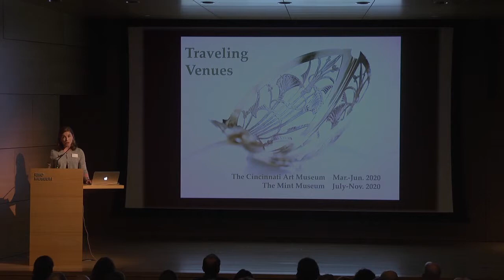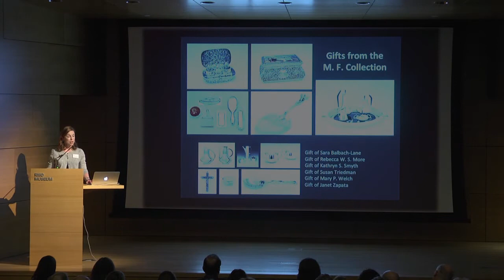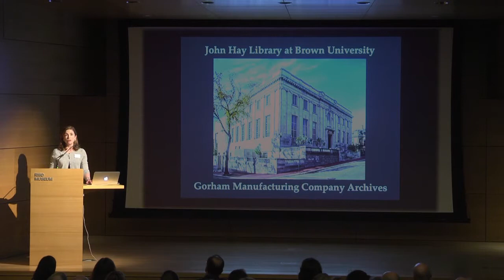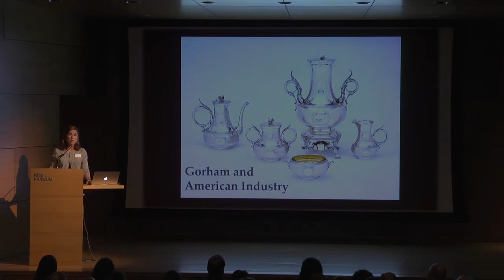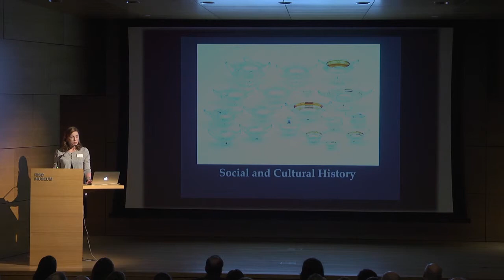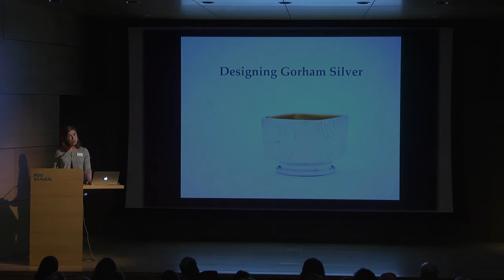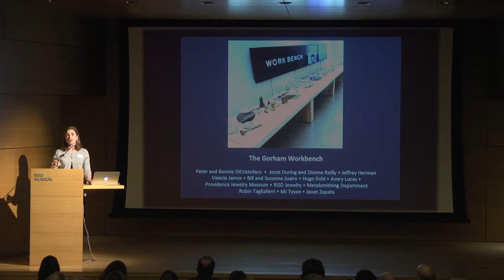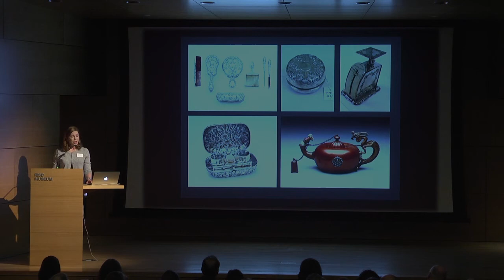Critical Encounters / Gorham Exhibition Overview / Elizabeth Williams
Recorded 5.3.19

In conjunction with the exhibition, Gorham Silver: Designing Brilliance 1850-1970, explore the history and impact of the Providence-based Gorham Manufacturing on industry, innovation, technology, and artistry in this day-long symposium. Through presentations and gallery conversations historians, curators, and designers examine the cultural and economic context that led to the remarkable growth and global influence of Gorham. Silversmiths involved in Gorham’s recent history use historical examples on view to lead explorations of silver processes and techniques.

Speaker: Elizabeth A. Williams, Ph.D., David and Peggy Rockefeller Curator of Decorative Arts and Design, RISD Museum